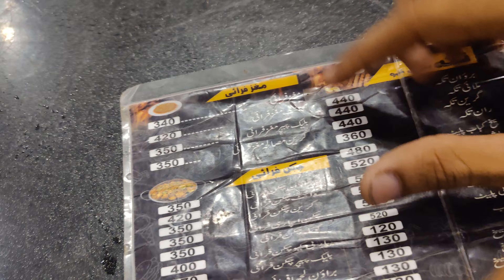chandraat vibe❤️ | kashan ny di dawat | pump p kri one whelling🔥 | shoailbajwa vlog